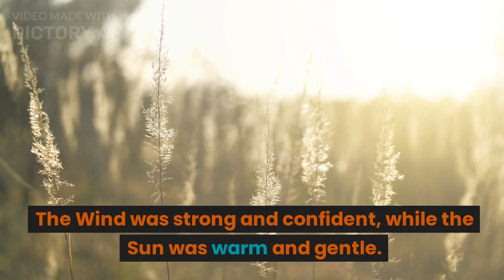The sun and the wind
the sun and the wind is a folk tale